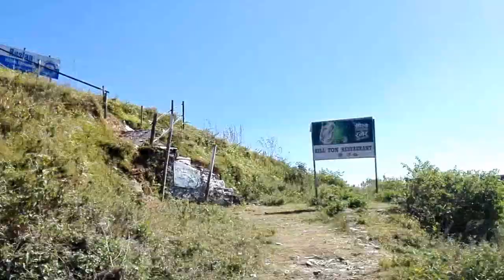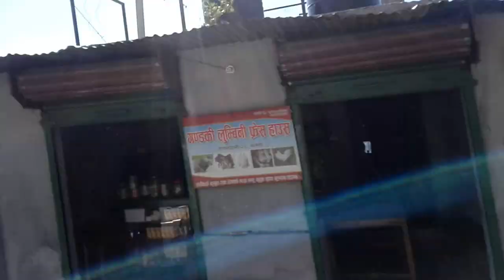pokhara natural beauty capture(3) || Avinash Mishra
view from sarangkot view point
view tower from where u can see both rupa and begnas taal || Avinash Mishra ||